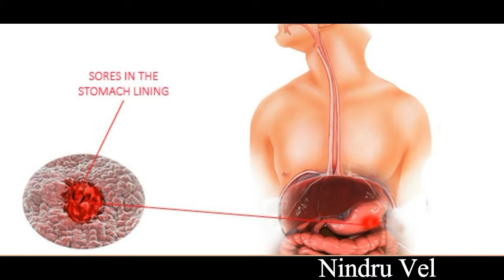வாய்ப்புண்ணால் அவதியா? முற்றிலும் நீக்கும் அற்புத மருத்துவ குறிப்பு!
பொதுவாக அனைவரும் சந்திக்கும் பிரச்சனைகளுள் ஒன்று தான் வாய்ப்புண்.ஊட்டச்சத்துக் குறைபாடு, நோய் எதிர்ப்பு ஆற்றல் குறைவு, இரைப்பையில் புண், குடலில் அழற்சி நோய்கள், ரத்தச் சோகை, நீரிழிவு, பல் ஈறு கோளாறுகள், பாக்டீரியா, வைரஸ், பூஞ்சை போன்ற நோய்த்தொற்று உள்ளவர்களுக்கு வாய்ப்புண் ஏற்படுகின்றது.அதுமட்டுமின்றி வாயில் ஏற்கனவே தங்கியுள்ள பாக்டீரியாக்கள், வாய்ப்புண்ணை உருவாக்கும்.